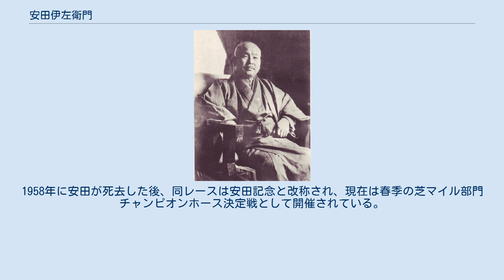安田伊左衛門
岐阜県選出の衆議院議員_(帝国議会)
安田伊左衛門 安田 伊左衛門（やすだ いさえもん、安田 伊左衞門、1872年8月31日（明治5年7月28日） - 1958年（昭和33年）5月18日）は、日本の陸軍軍人、政治家。
軍人としての階級は陸軍騎兵大尉。
衆議院議員ののち貴族院議員。
他に日本競馬会理事長、日本中央競馬会理事長を務める。
栄典は正五位勲三等旭日中綬章。
 安田は「日本競馬の父」「日本ダービーの生みの親」と呼ばれる。
 陸軍騎兵大尉として中央馬廠戸山厩舎長であった1904年、競馬会設立の議に加わる。
 1908年に馬券の発売が禁止されると、馬券発売を合法化すべく旧競馬法の制定に奔走した。
 1936年の競馬倶楽部統合、日本競馬会創設に関与。
同会初代理事長松平頼寿の退任を受け、第2代理事長を勤めた。
 在任中は、日本競馬のレベルアップを図るべくさまざまな改革に着手。
イギリスを範としてレースの体系を整備し、日本ダービー（東京優駿大競走）をはじめとするクラシックレース五大競走の原形を作った。
 1954年に日本中央競馬会が設立されると、同郷の大野伴睦の要請を受け、初代理事長に就任した。
翌1955年に理事長を有馬頼寧に要請し、同会顧問となった。
 1951年に安田の業績を称え、日本競馬史上初の古馬マイル重賞「安田賞」が誕生。
1958年に安田が死去した後、同レースは安田記念と改称され、現在は春季の芝マイル部門チャンピオンホース決定戦として開催されている。